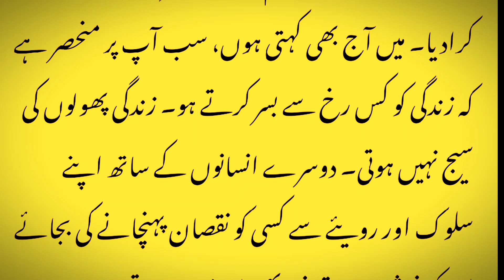Zindgi k Rang / Urdu Moral Story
zindgi k rang story/ Moral story/ urdu kahani

Urdu kahanian
urdu moral stories
Islami waqiat
tnz o mzah
dilchsp kahanian
aurat ki fitrat
dilchsp urdu kahanian
urdu moral stories
 urdu moral stories pakistani
urdu moral stories written
 urdu moral stories fairy tales
urdu moral stories islamic
 urdu moral stories new

how to make urdu moral stories urdu moral stories

urdu moral stories for students
urdu kahani
kahani
hindi kahani
urdu kahaniya
kahaniya
kahani in urdu
moral kahani
urdu waqia kahani
kahani urdu
sachi kahani
kahani urdu mein
urdu story kahani,shehzadi ki kahani
kahani acchi acchi
urdu kahani haweli
kahani achi achi
hindi kahaniya
islamic kahani
moral kahaniya
dilchasp kahani
sabaq amoz kahani hindi urdu
pariyoun ki kahani
new islamic kahani
lakadhara ki kahani
sas bahu kahani
saras kahani
funny kahani